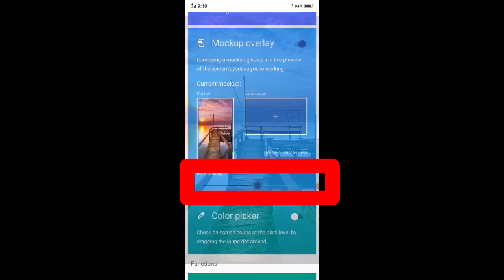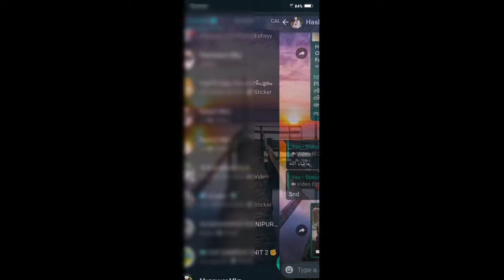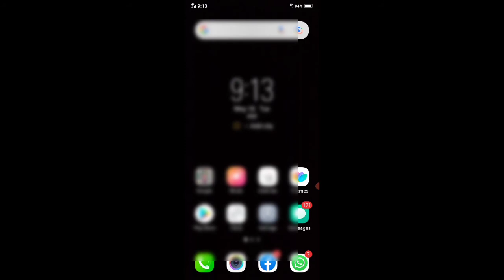whatsapp home screen wallpaper malayalam whatsapp tricks malayalam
Promoted Link:-

Cover Topic :-

how to change whatsapp home screen wallpaper in malayalam
how to change whatsapp home screen wallpaper without any app
how to change whatsapp home screen wallpaper in malayalam without any app
how to change whatsapp home screen wallpaper malayalam
how to change gb whatsapp home screen wallpaper malayalam